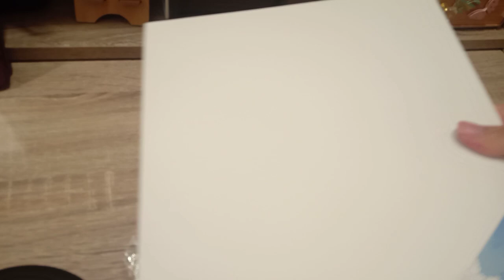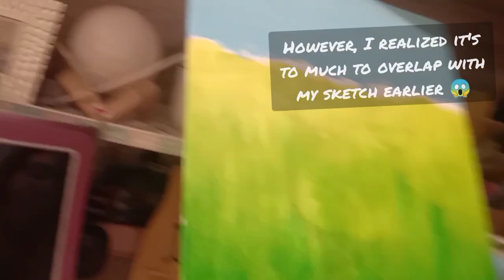REUPLOAD-Paint with Me Entry#1: Mother's Day Special🌷💕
Hi!
Happy Mother's Day to all Moms out there!

Please join me on my first Paint with Me session ✨

Enjoy & stay safe!